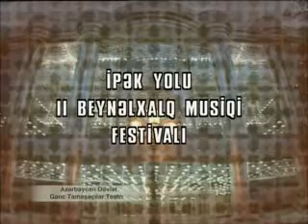P.Zyuskind "Double Bass" - Shovgi Huseynov - TYS.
Azerbaijan State Theatre of the Young Spectators.